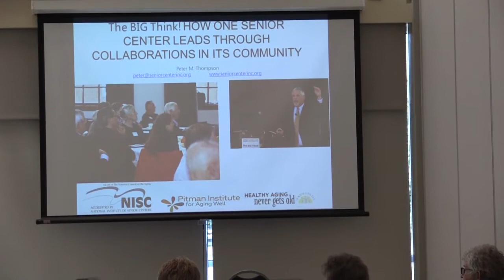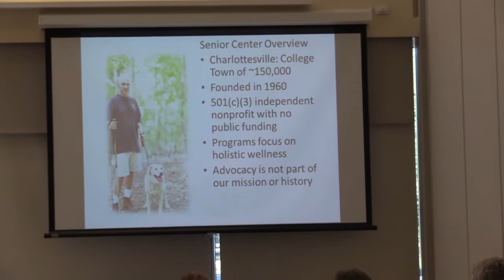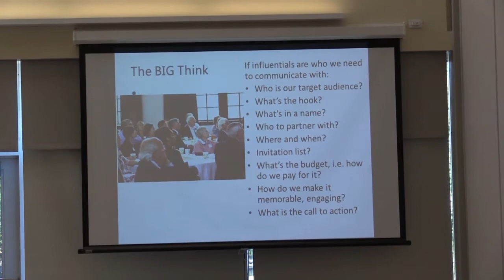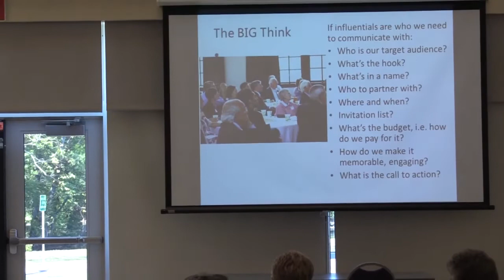The Big Think - How One Senior Center Leads Through Collaboration in its Community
Peter Thompson's presentation at the 2015 SEEK Conference in Columbus, Indiana.